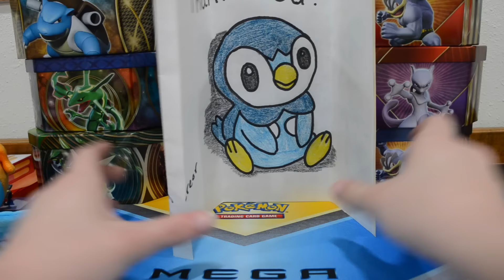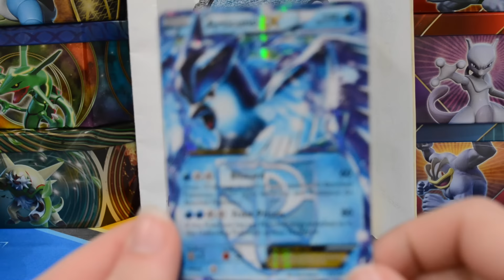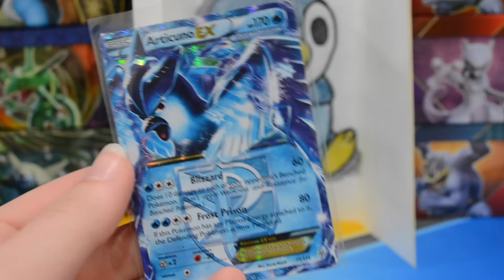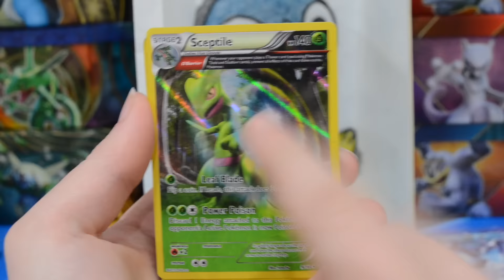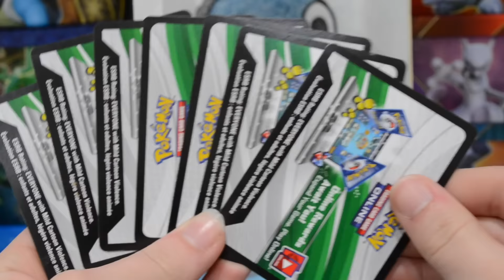Pokemon Cards- Piplup's Parcel #23 | Hiccup Attack!!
Welcome back to Piplup's Parcel! If your are not familiar this is our mail series! Thank you to everyone who was a part of this episode, if you make a trade with us it will appear in this series, or if you want to send us an FCBM that will be featured as well!

People in this video: ( If your channel is not here just leave a comment):